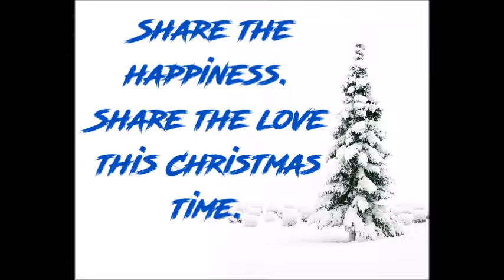STC Christmas Party: The Grades 1 and 2 Advisers